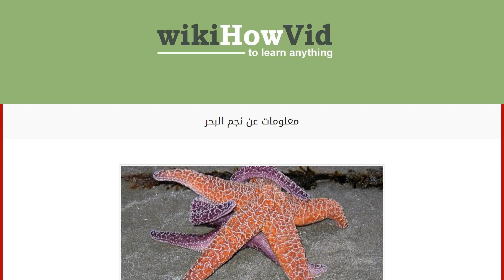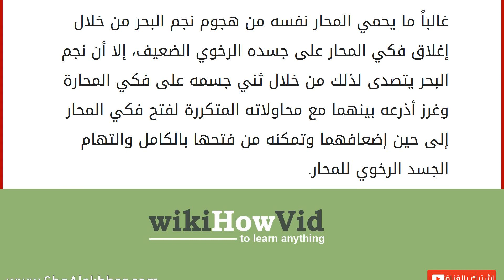معلومات عن نجم البحر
محتويات
١ نجم البحر
١.١ غذاء نجم البحر
١.٢ طريقة نجم البحر في الاصطياد
١.٣ طرق مهاجمة نجم البحر للمحار نجم البحر
ينتمي نجم البحر إلى قائمة الحيوانات المائيّة اللافقارية وبالتحديد إلى شوكيات الجلد، وذلك بسبب النتوءات الدقيقة البارزة من جسمه نحو الخارج على شكل رؤوس مدببة كالأشواك، ويعيش نجم البحر في المياه المالحة كالبحار والمحيطات والمياه العذبة كالبحيرات والأنهار، كما ينتشر في مختلف المسطحات المائيّة بأنواع متعددة وبأشكال متنوعة، وأكثرها شهرة لدى الناس تلك التي تتخذ شكل النجم على الرغم من وجود أنواع أخرى من نجم البحر بأشكال بعيدة تماماً عن شكل النجم إلا أنها تشترك جميعاً في صفاتها التكوينيّة، حيث تمتاز بامتلاكها عدداً من الأذرع والتي تختلف في عددها من نوع إلى آخر، كما ينتشر على كل ذراع منها صفان من الأنابيب الدقيقة حيث يستخدمها نجم البحر لتسهيل حركته والتصاقه بالأسطح الموجودة حوله، ويفتقر